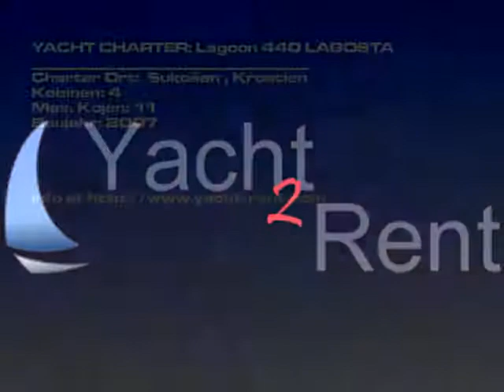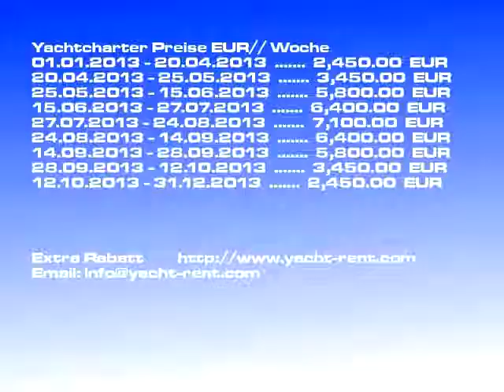Lagoon 440 - 2007 Yachtcharter Sukošan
Charterbootsmodell: Lagoon 440 Katamaran, Charterboot Preis: 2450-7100 EUR/ Woche, Baujahr: 2007, Charter Ort: Sukošan Kroatien, Bootslänge: 13.61, Kojen: 8, Kabinen: 4, WC: 5